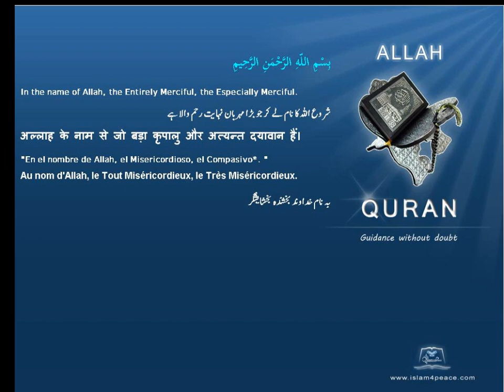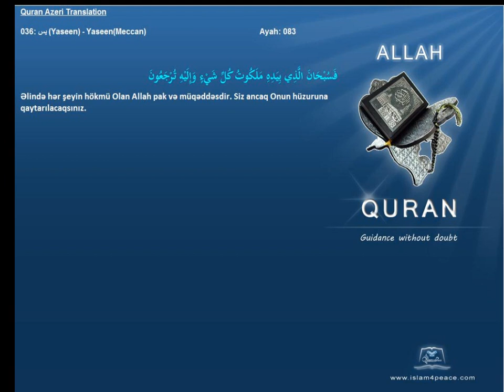Quran Azeri Only 036 يس Yaseen YaseenMeccanIslam4Peace com